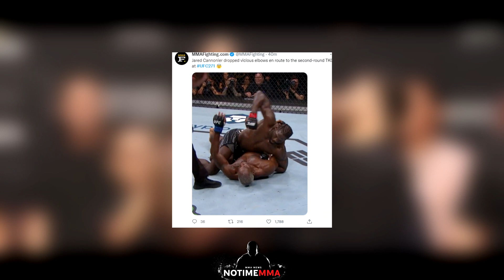SCHOCK bei Israel Adesanya KAMPF! Schlimme FEHLENTSCHEIDUNG bei UFC 271?!